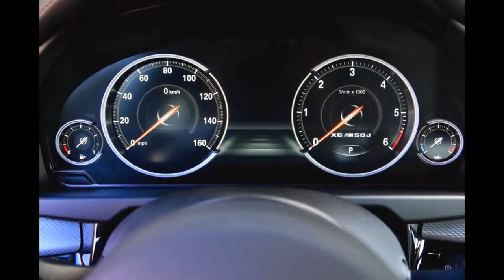Премьера ! BMW X6 M50d F16 '2014 ! Смотри прямо Сейчас !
Второе поколение внедорожника BMW X6 выйдет на мировой рынок в декабре нынешнего года. Немного прибавивший в размерах «икс-шестой», как и предшественник, делит платформу и силовые агрегаты с BMW X5. Спереди по-прежнему двухрычажные подвески, сзади фирменная многорычажка Integral V. В качестве опции можно заказать адаптивные амортизаторы и пневмоопоры задней подвески, которые поддерживают дорожный просвет вне зависимости от нагрузки. Доплачивать нужно и за активные стабилизаторы.